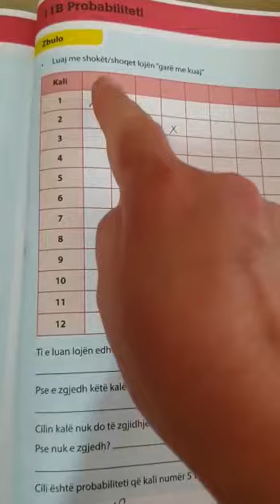Matematikë 6: PROBABILITETI - 18 Maj 2020 - 1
Mësuese: Mirjeta NAKU